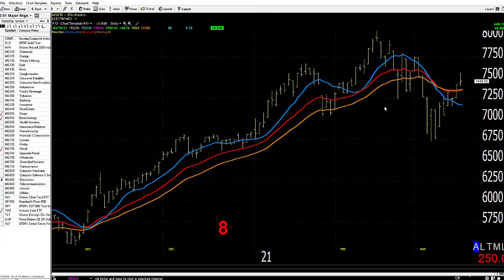03/17/21 Dave Landry's Market In A Minute-Look For Shorts, But "Don't Be A Hero"